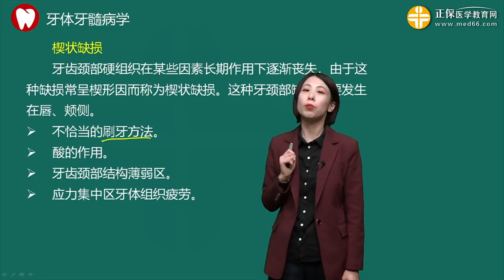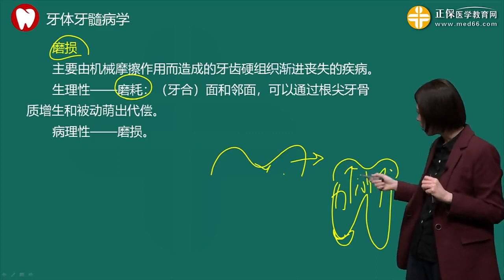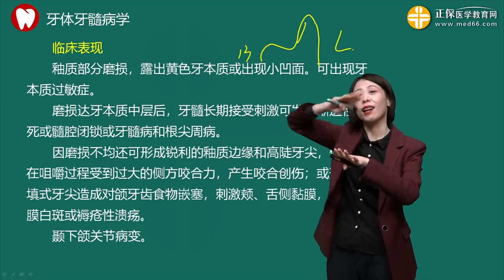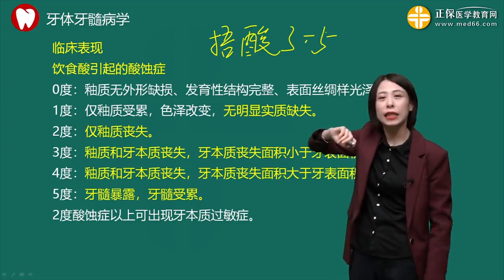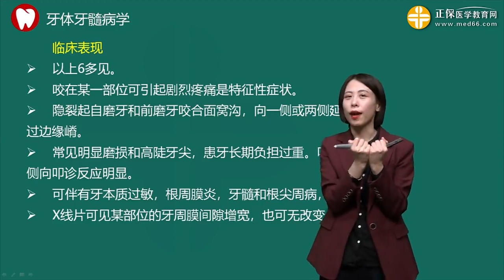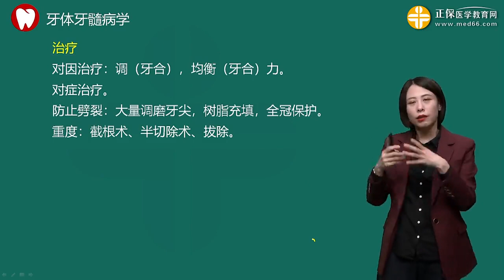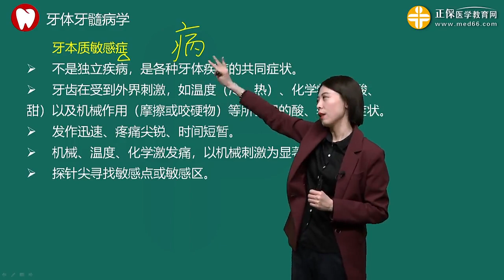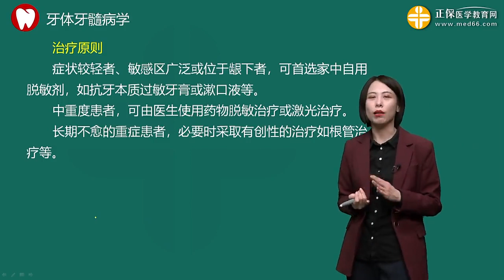p52 4041第01讲牙慢性损伤 牙本质敏感症高清版